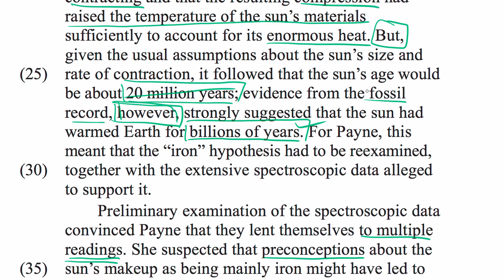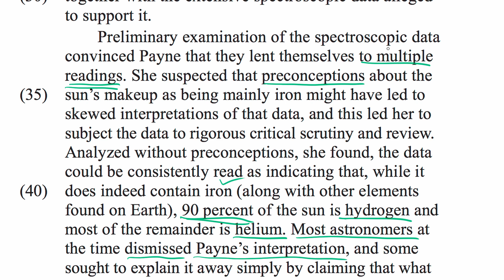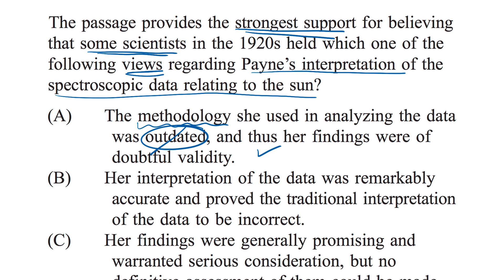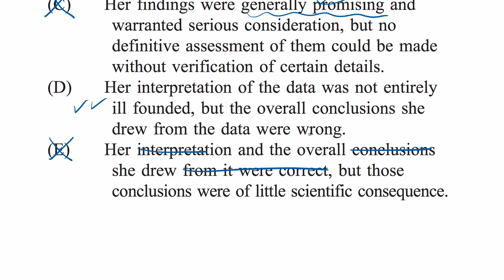Science passage: Inferences about views 1 | Reading Comprehension | LSAT | Khan Academy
Watch Dave Travis demonstrate one way to answer an Inferences about views question from a science passage on the LSAT. View more lessons or practice this subject